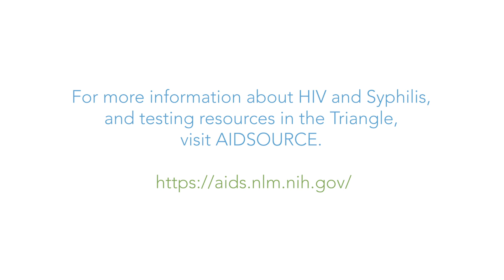One-Two Punch: Knocking Out HIV and Syphilis Co-infection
Funded with a grant from the National Library of Medicine (NLM), the One-Two Punch: Knocking Out HIV and Syphilis Co-infection initiative is a campaign to educate North Carolinians, especially those in the Raleigh/Durham/Chapel Hill and surrounding areas, about our state’s higher risk for HIV and syphilis and the need to talk with our health care professionals about testing for both infections